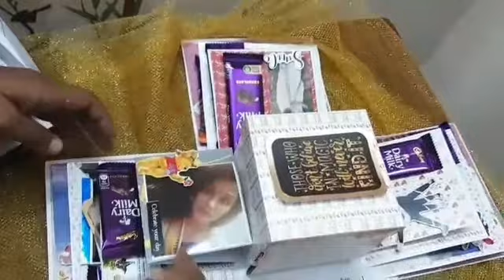Five layer chocolate explosion box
Felicia_creations
For more details and orders contact @felicia_creations